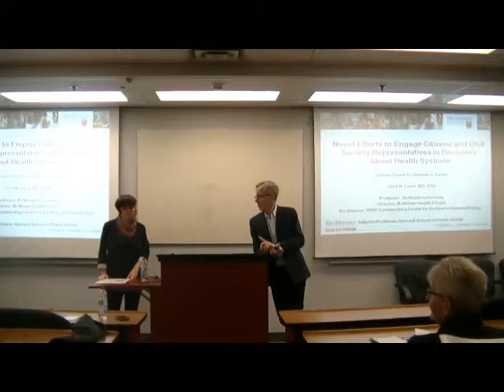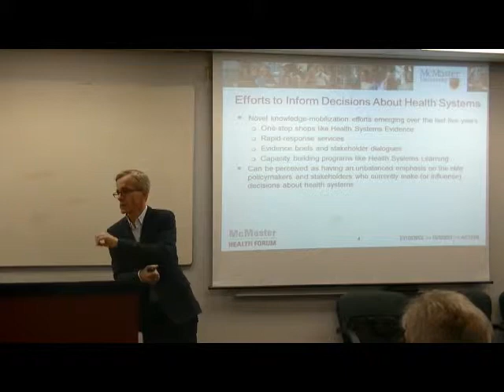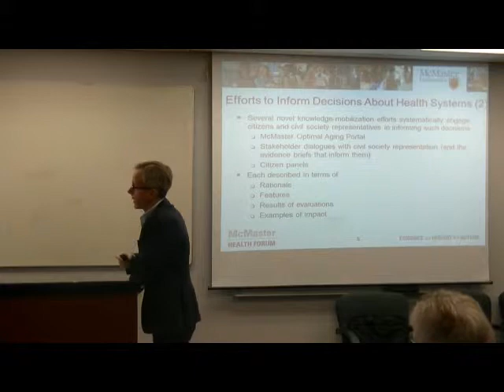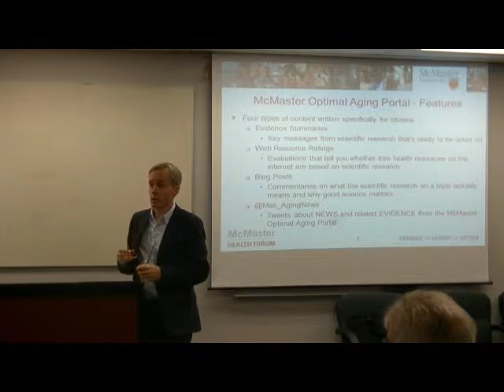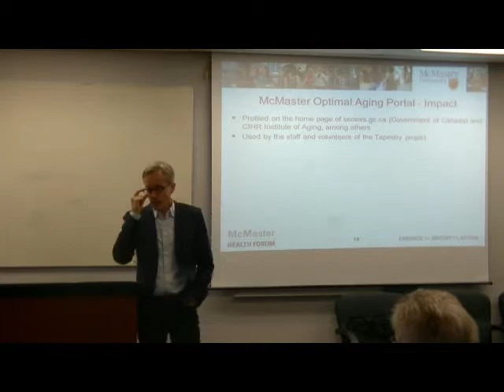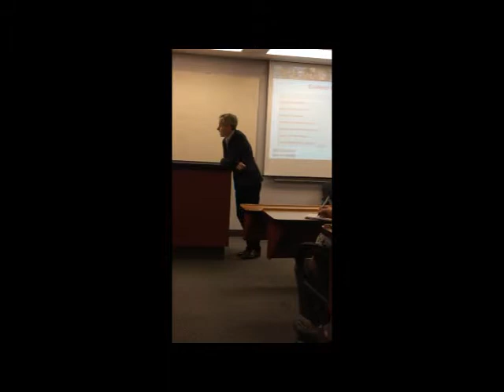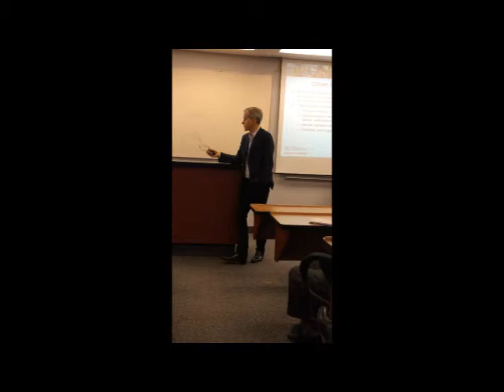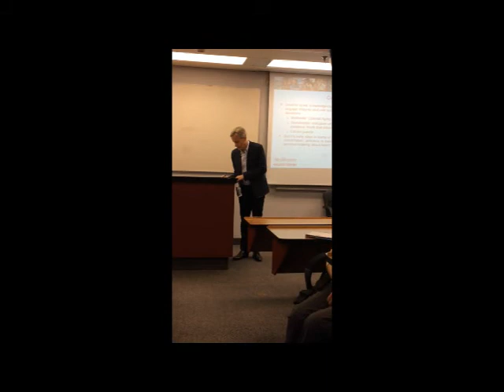John Lavis - Engaging Citizens and Civil Society Representatives in Decisions About Health Systems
This is the second of six speakers, hosted as part of the 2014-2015 Gilbrea Centre for Studies on Aging Annual Seminar Series.

Innovative approaches to support the use of the best available research evidence in health system decision-making have traditionally been perceived as having an unbalanced emphasis on the elite policymakers and stakeholders who currently make decisions about health systems. However, several novel knowledge-mobilization strategies systematically engage citizens and civil society representatives in informing such decisions. John will explore three such strategies, namely the McMaster Optimal Aging Portal, stakeholder dialogues with civil society representation, and citizen panels.

John Lavis is the Director of the McMaster Health Forum,
Professor in the Department of Clinical Epidemiology and Biostatistics, and Associate Member of the Department of Political Science at McMaster University. His research focuses on how to support the use of research evidence in health policymaking, both in high-income countries like Canada and in a broad range of countries internationally. He led the creation and continues to direct the McMaster Health Forum.